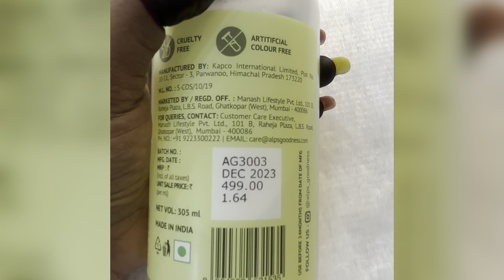Rosemary water for fastest hair growth 🪷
Alps Goodness Rosemary Water (100ml) | Rosemary water for hair | Hair Spray for Regrowth | Hair Growth Expert | Viral Rinse

Alps Goodness Rosemary Water (305ml) | Rosemary water for hair | Hair Spray for Hair Growth